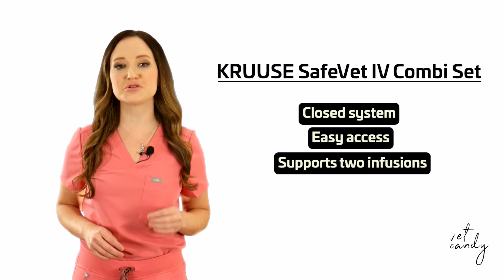Veterinary expert, Dr. Natosha Richardson, talks about IV Sets:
Let's delve into the topic of IV sets in veterinary medicine.

The KRUUSE SafeVet IV Combi Set offers a gateway to the peripheral vascular system, facilitating the administration of fluids and drugs with precision. This closed IV catheter system is engineered for dual infusions, enhancing efficiency while prioritizing safety. Needle stick injuries are minimized through an innovative safety clip, automatically closing upon needle extraction from the catheter hub.

Distinguished as the "Gold standard" in human hospitals, this closed system not only averts backflow of blood and potential blood clots in the catheter tubing but also ensures unparalleled safety during medical procedures. Crafted from high-biocompatibility Polyurethane, the catheter tubing is suitable for extended indwelling periods, reflecting the commitment to both efficacy and patient well-being.

Through Vet Candy, Dr. Natosha Richardson received compensation from KRUUSE/Covetrus for this segment.